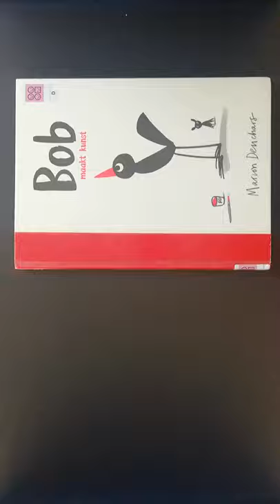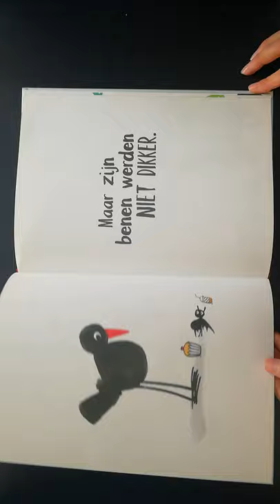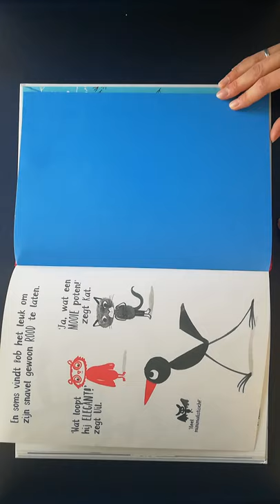Bob maakt kunst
"Bob maakt kunst" - Marion Deuchars